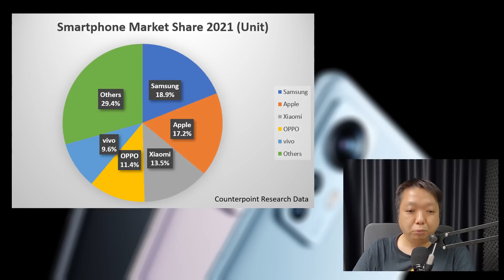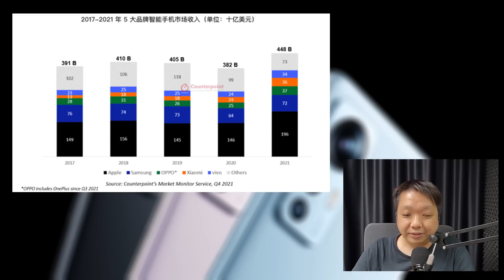小米初心係?? 9000蚊部小米，由Mi 12 Ultra看雷軍進路，小米手機高不成低不就，歐陽勸雷總勿忘初心！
數碼生活頻道 2022年4月30日
主持: 歐陽
想了解更多產品資訊請前往

參考資料：
IDC公布2021智慧型手機全球出貨量 小米29.3%年成長最多

小米 2021年Q4淨利銳減7成、今年汽車研發團隊逾千人

2021 年第二季高階旗艦賣最好就是他，iPhone 市占率近六成遙遙領先